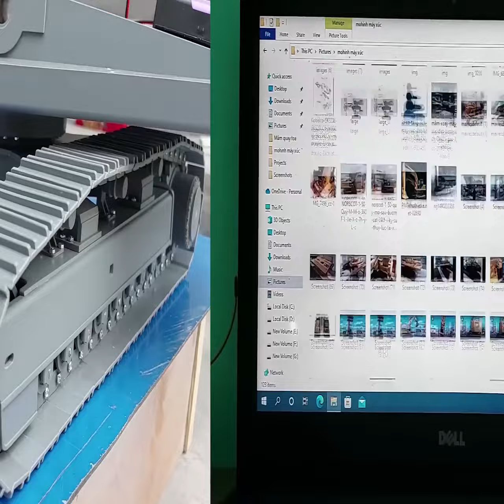Pembuatan RC Excavator Dengan Paip PVC DIY Project